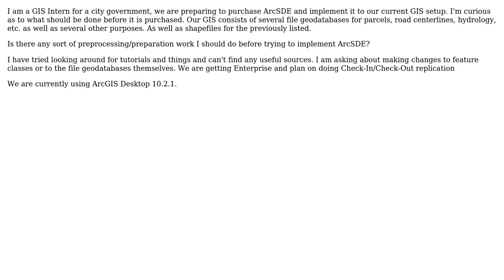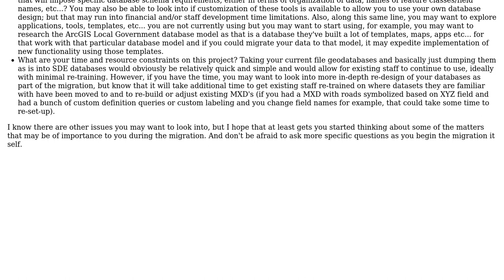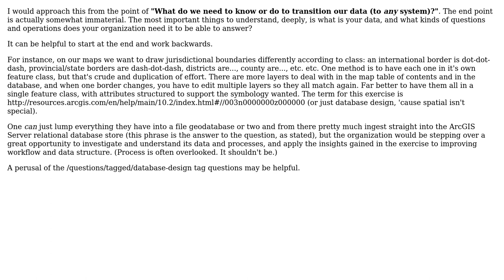GIS: Preparing for transition to ArcSDE (3 Solutions!!)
GIS: Preparing for transition to ArcSDE

With thanks & praise to God, and with thanks to the many people who have made this project possible! | Content (except music & images) licensed under CC BY-SA | Music | Images & others | With thanks to user PolyGeo user ottesen07 user matt wilkie user John and the Stack Exchange Network Trademarks are property of their respective owners. You are responsible for your own actions.